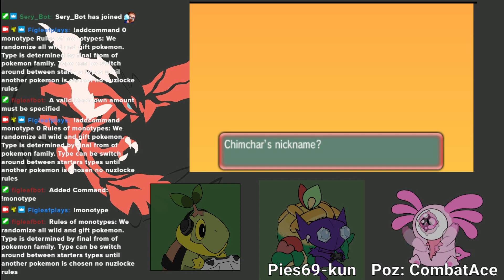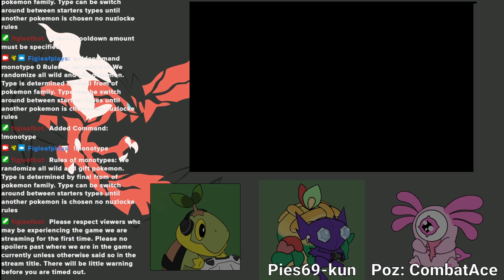Pokemon Omega Ruby Monotype Randomizer (Fighting) w/ Poz and Ryan (Part 1)